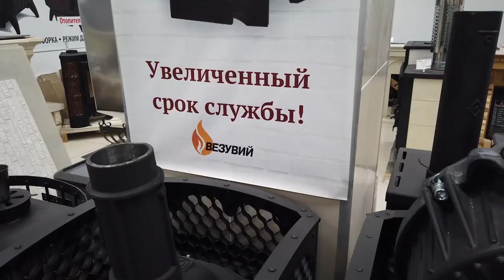Как увеличить срок службы дымохода и КПД печи в несколько раз? Вам точно нужен этот элемент дымохода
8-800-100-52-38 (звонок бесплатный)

Простая конструкция устанавливается в качестве стартового участка дымохода сразу на печь и снимает тепло с одного из самых нагреваемых участков. Таким образом владелец получает сразу несколько полезных возможностей турбо пар.
Устанавливается на любую печь с Ø115 и Ø120 мм (банную и отопительную).
- Аккумулирует тепло.
- Увеличивает КПД печи до + 70%.
- Даёт мягкое излучение.
- Увеличивает срок эксплуатации дымохода (защищает дымоход от перегрева).
- При установке на банную печь максимально эффективно нагревает камни, что позволяет создать в парной правильную атмосферу.
Простота монтажа позволяет установить турбопар  на новую печь, а также на печь, которая уже установлена и функционирует.